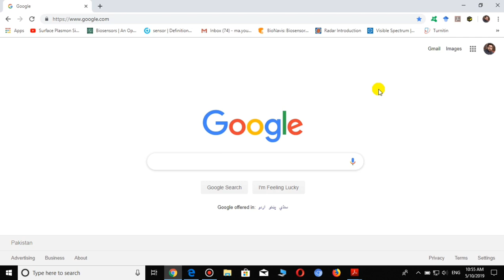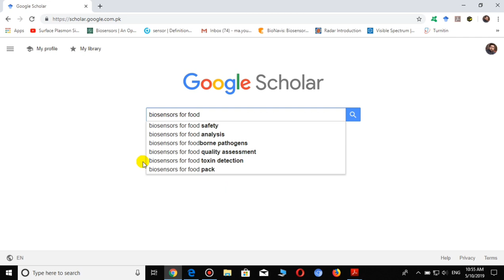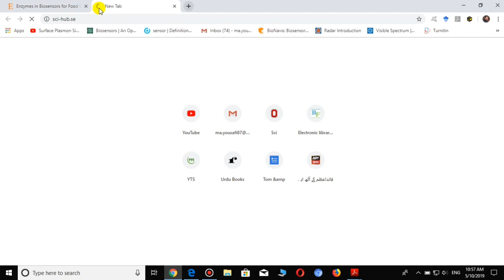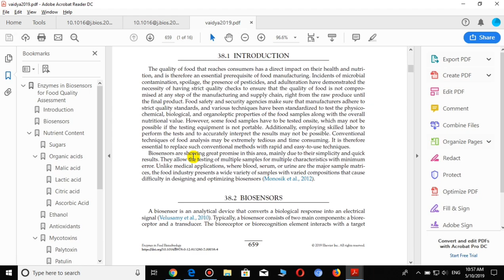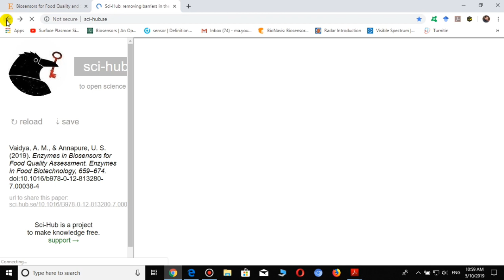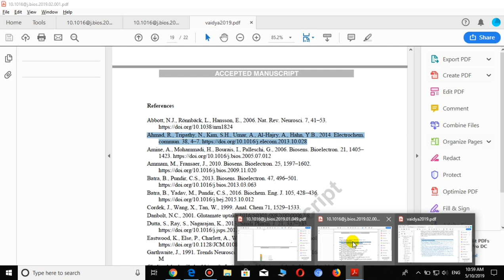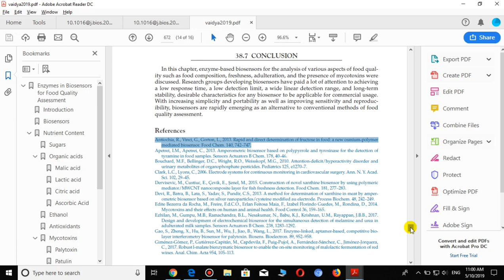How to find research papers of your interest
In this video I have explained that how we can sort out papers of our interest and how we can decide whether it's is related to my field or not. A detailed description is given here to find research papers Relavent to the area of your interest and field of your interest.